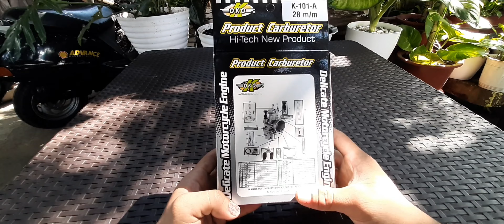Trail Enduro Bike Kawasaki KMX 125 OKO RACING FLATSLIDE CARBURETOR 28mm unboxing-installed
unboxing po tayo ng oko 28mm carburetor orig taiwan made po ito nabili ko kay LNCS TRADING sa facebook legit online seller po sila, kawasaki kmx natin kinabit na naka 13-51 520 sprocket combi, lighten magneto, stock reed valve, .50 rxt 135 piston, ngl g-power platinum spark plug, dati po natin carburetor ay 28mm keihin round slide bitin tayo sa power neto pero pwede na kung lowbudget kayo sa carburetor, highly recomended ko tong Oko 28mm flatslide malakas sya hangang sa topend at madali lang itono, ang jettings natin ngayon ay 140 main jet, 38 pilot jet, 1 half turn lang ang air and fuel mixture natin mas malakas sya sa timpla na to. recomended ko rin yung ginawa natin sa airbox natin gumamit ako ng Uma na racing air filter maganda hatak ng kmx natin.